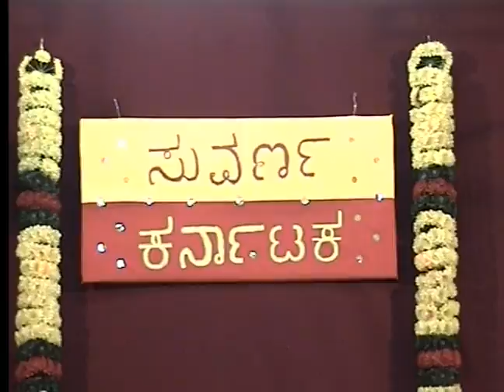2006 SCM BLR Suvarna Karnataka Program P1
2006 SCM BLR Suvarna Karnataka Program P1